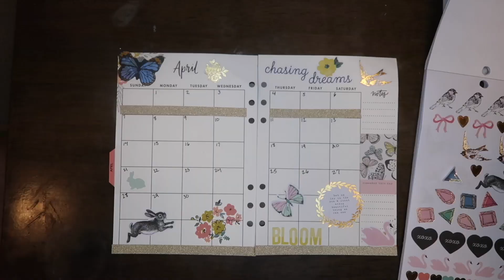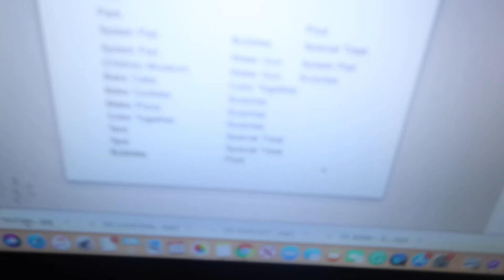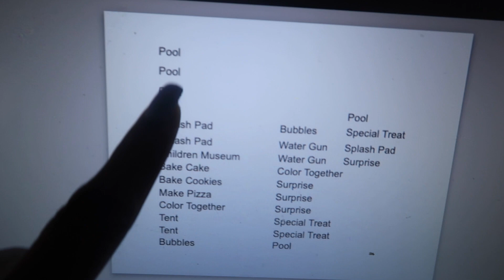Life of a Single Mom: Crusty Summer Days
I’m a MESS but I’m still Blessed Unisex T-shirt
I’m a MESS but I’m still Blessed Women T-shirt